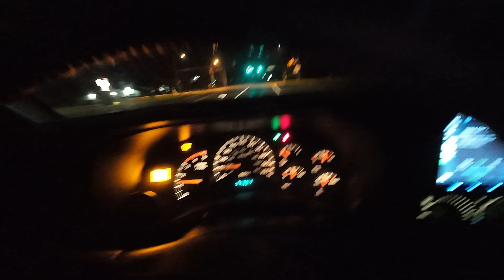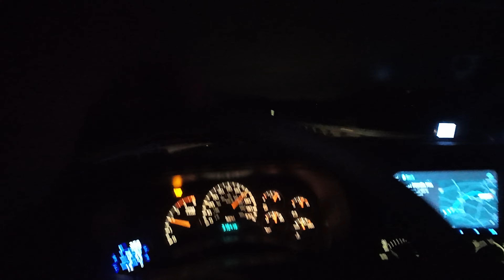Hauling my Dozer with an old Duramax didn't go well.... 30,400 gross weight LB7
You win some you lose some. This was a LONG weekend. Over 600 miles weighing in at over 30,000lbs. Some painful miles with only 4 cylinders. All in all it could be much worse and I will be back to do it better next time